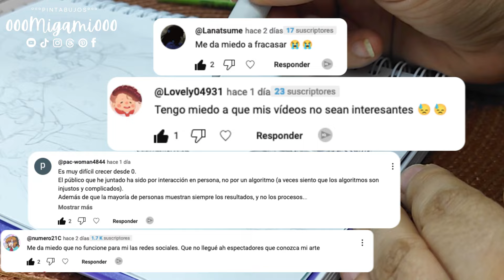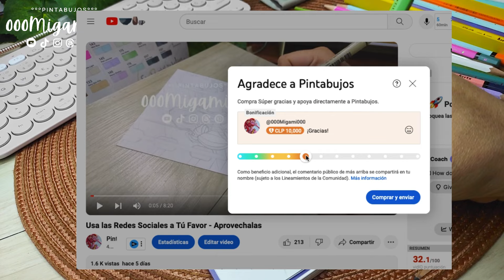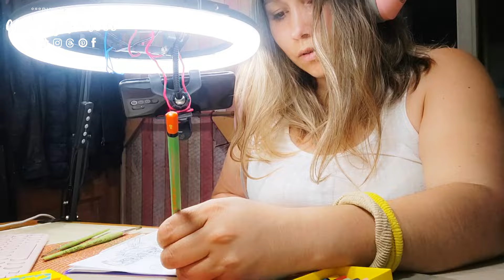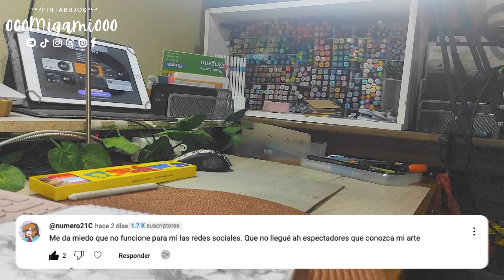Expectativa v/s Realidad Iniciar en Redes Sociales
¡No estás sola! En este video, exploraremos juntos los desafíos y miedos que todos enfrentamos al aventurarnos en el mundo digital.

Sin embargo, es natural que surjan dudas y miedos en este proceso de descubrimiento.

En esta grabación, compartiré mi trayectoria personal y abordaré comentarios que reflejan las preocupaciones más comunes:

    ¿Te preocupa que tus publicaciones pasen desapercibidas? Te mostraré estrategias para identificar tu audiencia y encontrar tu lugar en la plataforma.

    ¿El temor al fracaso te paraliza? Descubrirás cómo cada intento, incluso los menos exitosos, te acercan a tus metas y te enseñan valiosas lecciones.

    ¿Te sientes perdida al comenzar desde cero? Aprenderemos juntos cómo superar este desafío con paciencia y perseverancia.

    ¿Conectar con tu audiencia parece difícil? Exploraremos formas de transmitir autenticidad y pasión en tus contenidos para construir una comunidad sólida y comprometida.

    ¿Los algoritmos te confunden y desaniman? Cambiaremos nuestra perspectiva y nos enfocaremos en crear contenido valioso para las personas, no solo para las máquinas.

    ¿Temes que tus videos no sean interesantes? Descubriremos cómo crear contenido auténtico y cautivador que resuene con tu audiencia.

No estás solo en este viaje. Te invito a enfrentar estos miedos juntos, a aprender de mis experiencias y a crecer como comunidad. ¡Creo en ti y en tu capacidad para superar cualquier obstáculo!

Un enorme abrazo para cada uno de ustedes,

Un enorme Muaksis de todo mi mi, para todo tu tú

🌱Threads: @000migami000

🍡Que tengan un lindo fin de semana🍡

00:00 Inicio
02:38 Que estaré haciendo en el video de fondo?
03:26 Comentarios elegidos
04:32 Mi Experiencia
11:08 Contestando comentarios.
15:03 Final